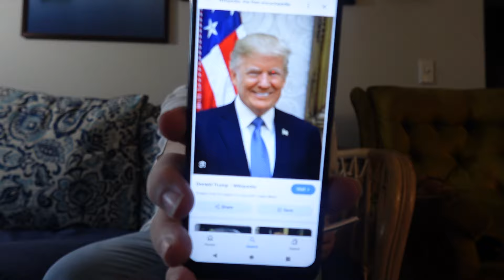Presidential Highlights ~ Donald Trump (Mike Pence VP) *The End*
Hello Sunshine Fam! Well, we've finally reached the end of this series! It took nearly 4 years to complete, but at long last...I'M DONE!
Today I discuss Donald Trump. It was very hard for me to keep my opinions out of this one. From yet another major school shooting, to investigations into foreign involvement in the election, many of his staff resigning, and protests galore! Also, COVID was huge during his time in office as well.
I do mention in this video that I'll be making one more political video regarding the upcoming election. Hold on tight folks, this is going to be a very bumpy ride indeed!
As always, thanks so much for joining me on this journey in researching the government of this country over the past 248 years!
Here's a link to that video regarding COVID and how it really started. Please take the time to watch this!